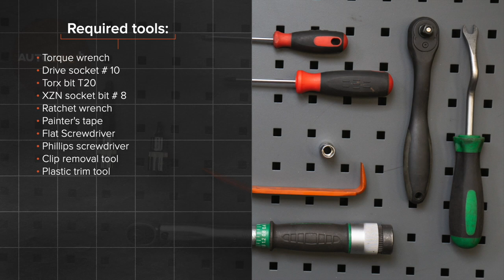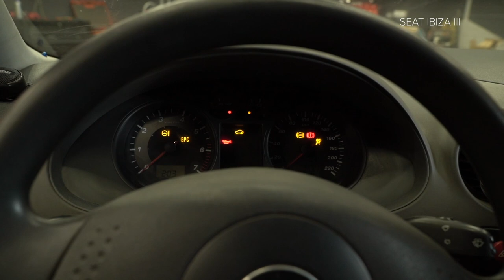Hvordan bytte dørlås på SEAT IBIZA 3 6L [AUTODOC-VIDEOLEKSJONER]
Hvordan bytte dørlås på SEAT IBIZA 3 (6L) 1.4 Hatchback 2002–2009 [AUTODOC-VIDEOLEKSJONER]

Dørlås til kjøretøyet SEAT Córdoba II Saloon (6L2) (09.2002–11.2009) / SKODA Fabia I Hatchback (6Y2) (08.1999–03.2008) / SKODA Fabia II Hatchback –12.2014) / SKODA Roomster (5J) (03.2006–05.2015) / VW Polo IV Hatchback (9N) (10.2001–11.2009) bør som regel erstattes i én og samme prosedyre. Det er imidlertid noen små forskjeller, på grunn av spesifikke egenskaper ved kjøretøyets design.

0:00 — SEAT IBIZA 3 (6L) – dørlås: trinn-for-trinn veiledning for utskifting
0:32 — Fjern skruene til dørarmlenet.
1:15 — Fjern dekslene over festene til vindusheisen.
2:06 — Fjern dekselet fra festet til det utvendige dørhåndtaket.
5:48 — Fjern dørlåsen.
7:52 — Koble til kontakten til dørlåsen.
11:02 — Fest ledningsnettet til beskyttelsesdekselet til døren.